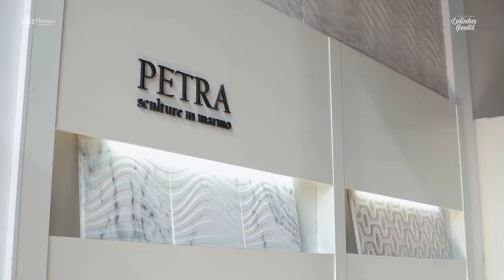Ambiente criativo - Cuba em porcelanato com pia esculpida| Lelinha Gentil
Venha conferir no vídeo de hoje essa super novidade da Florença ColorMix em Ribeirão Preto! Cuba em porcelanato com Pia esculpida.